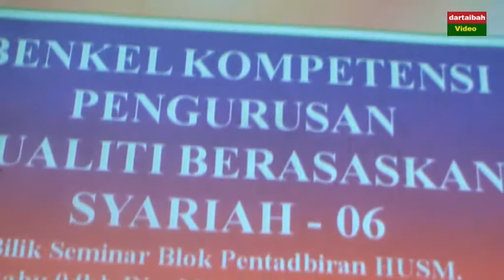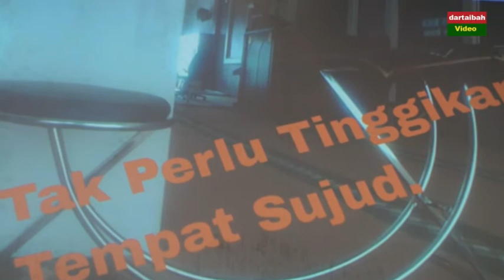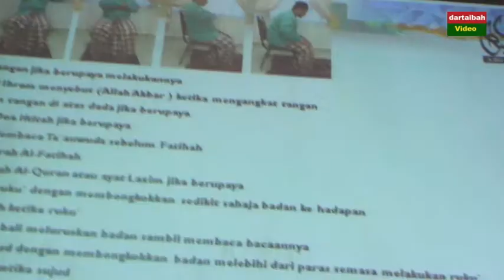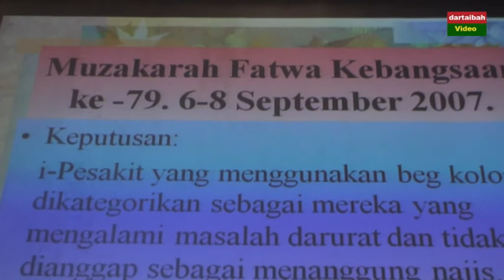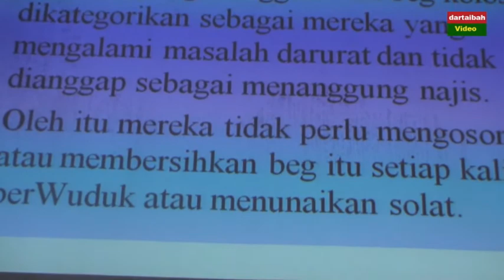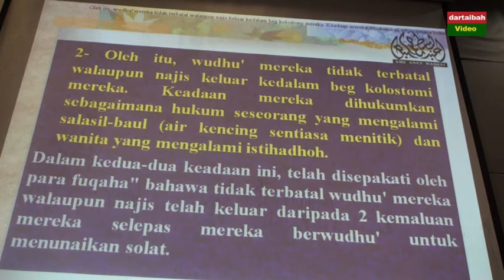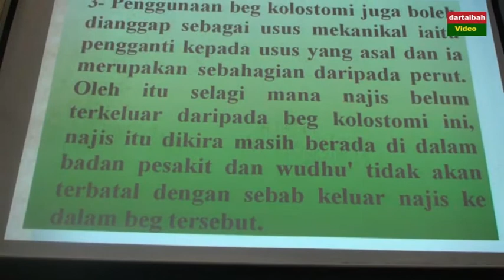AAM 2019 HUSM; Memahami Syariah dan Rukhsah Dalam Perubatan & Pelaksanaannya Dalam Kehidupan.